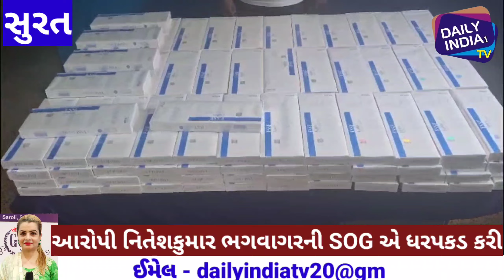સુરતના SOG એ રાંદેરમા રેડ પાડી વિદેશી સિગરેટનો જથ્થા રૂ.270000 મુદ્દામાલ સાથે એક આરોપીની ધરપકડ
સુરતના SOG એ રાંદેરમા રેડ પાડી વિદેશી સિગરેટનો જથ્થા રૂ.270000 મુદ્દામાલ સાથે એક આરોપીની ધરપકડ sog ecigarettes randers dailyindiatv dailyindia1tv surat suratnews dailyindia media surati suratpolice suratpolicecommissioner surti dailysuratsamachar zarareporter press suratsamachar ‎@Daily India Tv